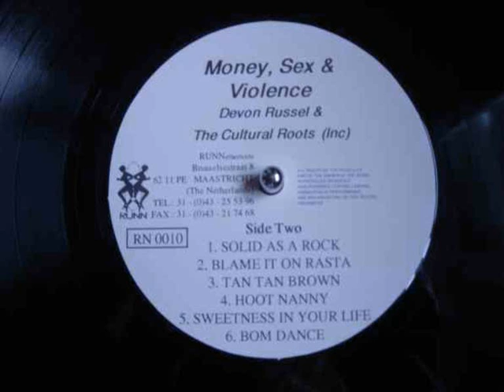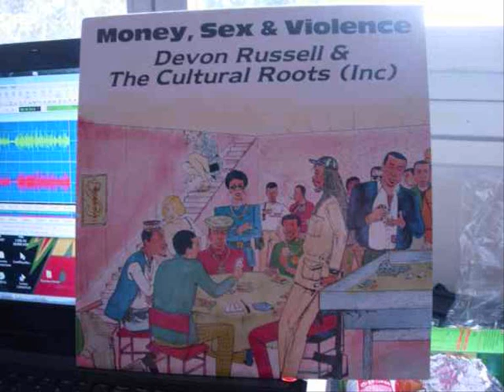Money sex & violence